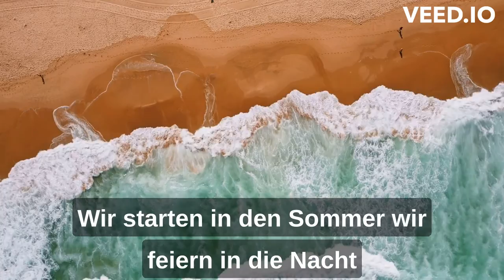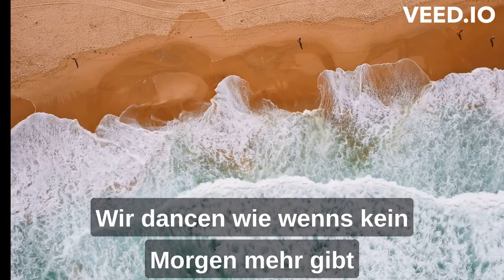Bacardi (Lyric Video)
Idea / Songwriting
Christian Stutzig

Arranged by
Markus Felschen

Vocals by
Tom

Video by
Christian Stutzig